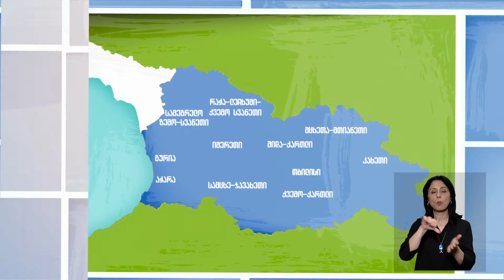პროექტისთვის „საარჩევნო ადმინისტრატორის კურსები“ რეგისტრაცია დაიწყო (აზერბაიჯანულ ენაზე)